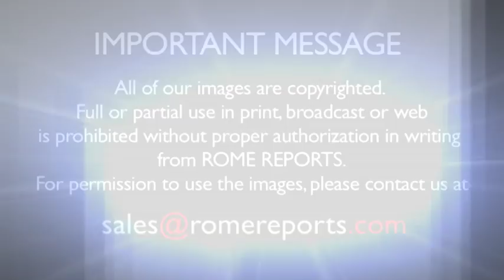Pope Francis at Mass in Villavicencio: “We need only one good person for there to be hope!”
September 8, 2017. He recalled all efforts for peace without sincere agreement on reconciliation will always fail.